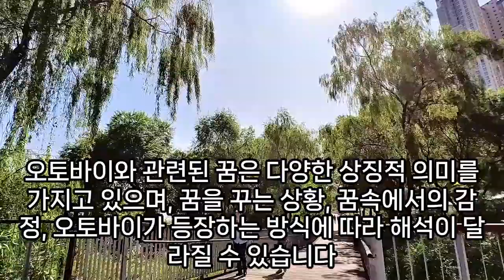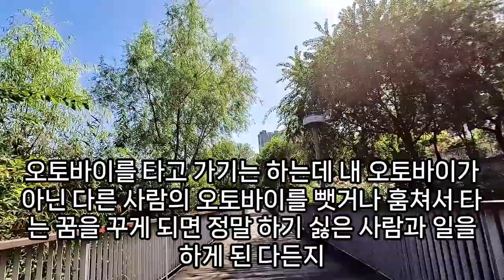오토바이 꿈해몽, 오토바이꿈, 오토바이 나오는 꿈, 오토바이가 불에 타는 꿈, 오토바이 수리 꿈, 오토바이 사고 꿈, 오토바이 관련 꿈, 예언, 예지몽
꿈에차를팔고빨간오토바이를산꿈, 오토바이가집안으로돌진하는꿈, 새오토바이꿈, 오토바이타고질주하는꿈, 오토바이타는꿈, 오토바이수리꿈, 뱀죽이는꿈오토바이, 오토바이타는꿈, 새로산오토바이를잃어버린꿈해몽, 오토바이수리하는꿈, 오토바이사고보는꿈, 오토바이닭꿈해몽, 오토바이운전꿈해몽, 오토바이사는꿈, 오토바이운전하는꿈, 꿈해몽새오토바이로바꾸는꿈, 꿈에오토바이뒤에타고다니는해몽, 빨간오토바이꿈, 오토바이를빼앗아타는꿈, 오토바이꿈, 오토바이사는꿈해몽, 오토바이가불어타는꿈, 꿈해몽오토바이, 타던오토바이가불나는꿈, 오토바이꿈해몽, 오토바이가불에타는꿈, 오토바이얻는꿈, 오토바이사고꿈, 오토바이타는꿈해몽, 꿈큰오토바이해몽, 오토바이꿈해몽, 오토바이뒷자리꿈, 오토바이타고헤매는꿈, 오토바이운전중키부러지는꿈, 오토바이보는꿈, 연예인오토바이타는꿈꿈해몽, 오토바이꿈해몽